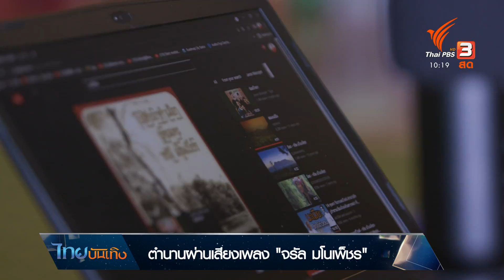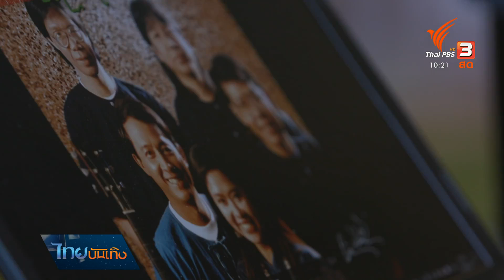ตำนานผ่านเสียงเพลง "จรัล มโนเพ็ชร" : เรื่องนี้มีตำนาน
ความนัยที่เคล้าอยู่ในบทเพลงของ "จรัล มโนเพ็ชร" มีหลายแง่มุม และมุมหนึ่งมาจากความสามารถดัดแปลงนิทาน ตำนานล้านนามาเล่าใหม่ เช่น น้อยไจยา มะเมี้ยะ หรือเพลงที่ถูกตั้งคำถามว่าใครคือ "เจ้าดวงดอกไม้" ในเพลงของจรัล ซึ่งไม่ว่าจะมีเค้ามาจากเรื่องจริงหรือตำนาน ก็ย้อนได้ถึงสังคมล้านนาในอดีต